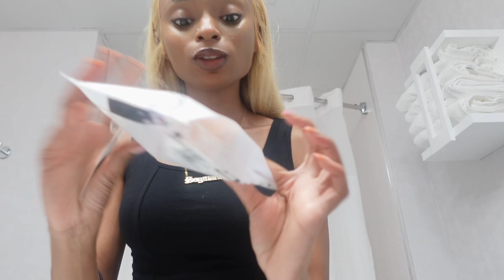Travel Beauty & Self Care | KITSCH Brand Ambassador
Use code AROMAGE to purchase your Daily Vitamin Tea for your daily vitamins and your Goddess Tea to reduce period pains ♡:

Intro, Outro, and Header by ddestinyn__ on instagram! Thank you so much to my best friend : )

Time Stamps:
0:00 Intro
3:38 Shower Cap
5:32 Spa Headband
6:44 Toiletries Set
11:00 Outro